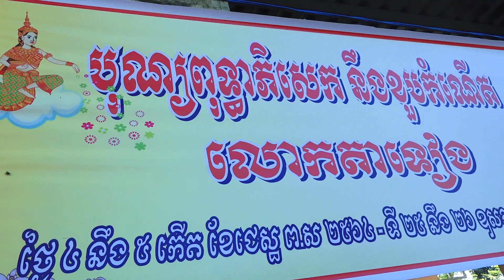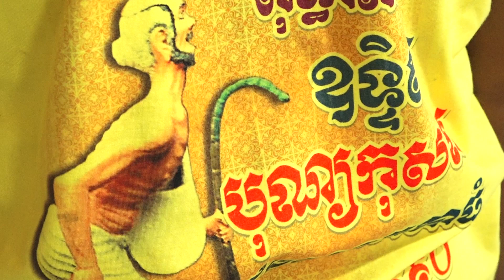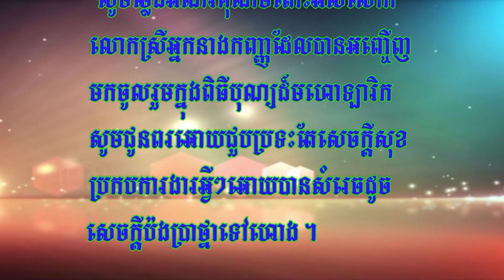luk ta tien p2 ( ពិធីបុណ្យពុទ្ធាភិសេកនិងខួបកំណេីត )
AÓ CƯỚI HÊNG - HẠNH - xin chân thành cảm ơn quý quan khách  đã xem kênh . Xin chúc quý khách Và các bạn được nhiều may mắn  trong Cuộc Sống và làm ăn phát tài.